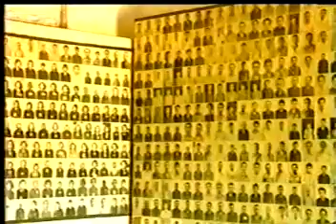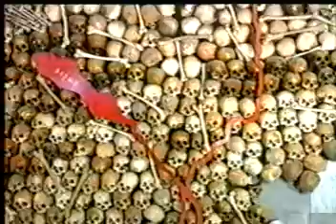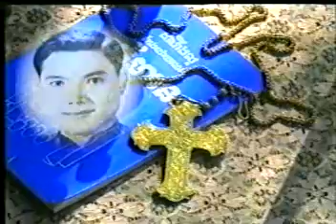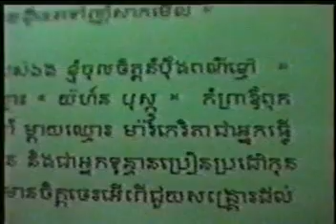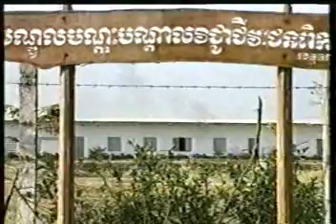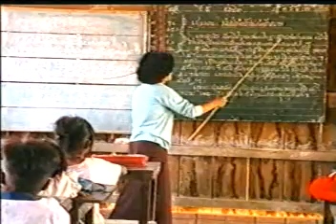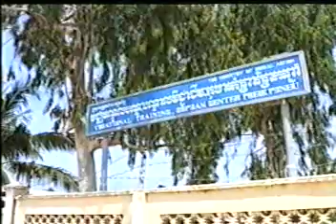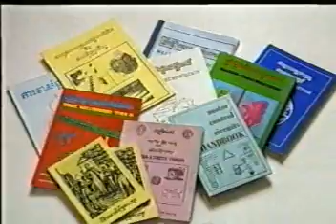L'arrivo dei Salesiani in Cambogia (1988 - 1995)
I Salesiani di Don Bosco hanno aperto programmi tecnici per i giovani cambogiani e il fondo per l'infanzia nei campi profughi in Thailandia nel 1988. Dopo l'accordo di pace del 1991, i salesiani sono stati invitati a entrare nel Paese e continuare la loro missione.

Produzione: Missioni Salesiane, Torino, Italia, 1995.